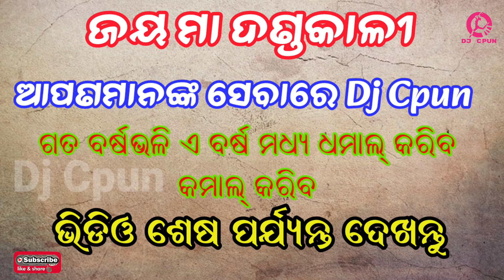B.Turubudi Danda Nacha 2024 Full List || ବି.ତୁରୁବୁଡି ଦଣ୍ଡନାଚ 2024 Full List କେବେ କେଉଁଠି ହେବ